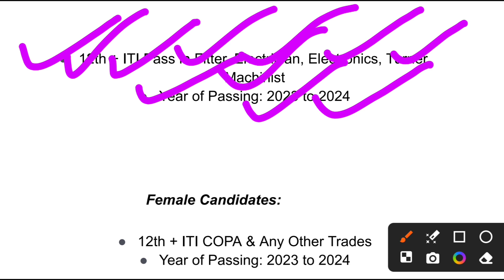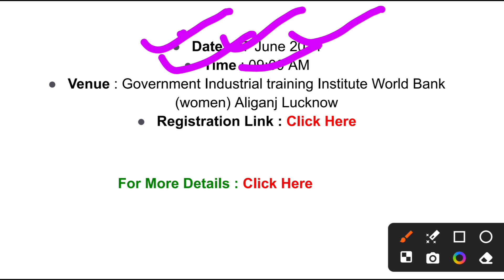DENSO India Campus Placement 2024 | Freshers | Trainee| 12th +ITI Pass |male and female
DENSO India Campus Placement 2024 | Freshers | Trainee | 12th +ITI Pass | June 2024

Company Name :- DENSO India Pvt.

Position :- Trainee

Job Location :- Manesar, Haryana

Qualification :-

Male Candidates:

12th + ITI Pass in Fitter, Electrician, Electronics, Turner, Machinist
Year of Passing: 2023 to 2024
Female Candidates:

12th + ITI COPA & Any Other Trades

Required Documents :-

1- 10th 12th certificate (original+Xerox)
2- ITI Mark sheet (original+Xerox)
3- Aadhar card (original+Xerox)
4- 2 Passport size Photos
5- PAN card

Campus Placement Details :-

Interview 1:

Venue : Government Industrial training Institute World Bank (women) Aliganj Lucknow